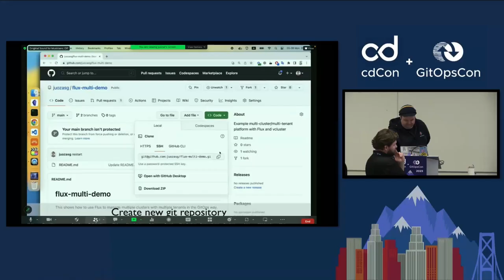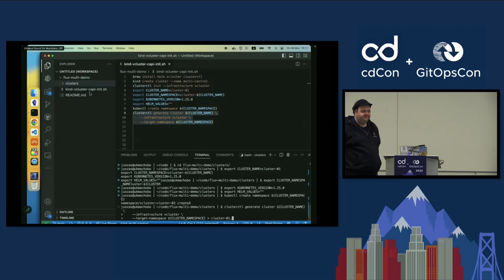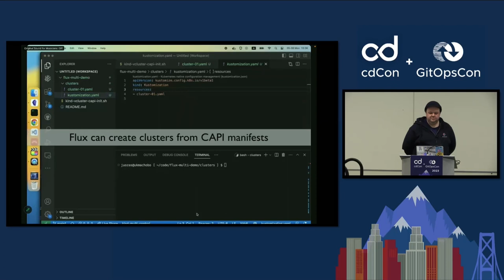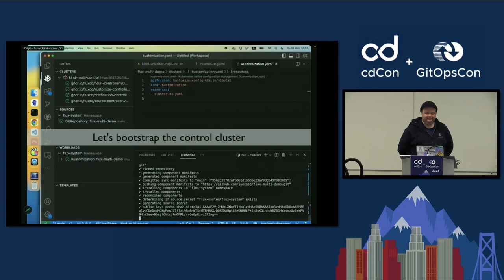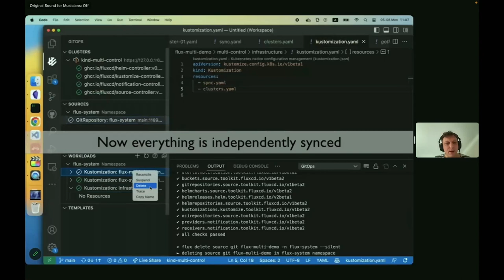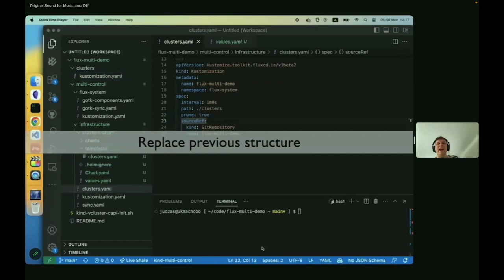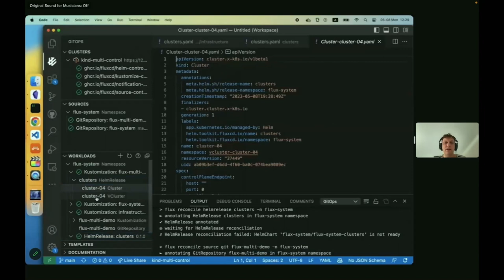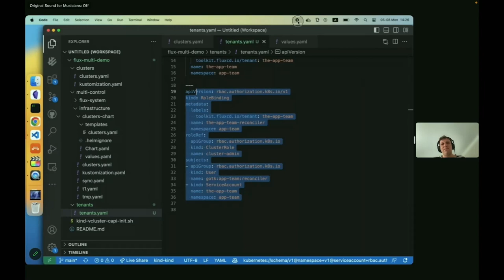Platform Engineering Done Right: Safe, Secure, & Scalable Multi-Tenant GitOps - Juozas Gaigalas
Platform Engineering Done Right: Safe, Secure, & Scalable Multi-Tenant GitOps - Juozas Gaigalas, Weaveworks

With the platform engineering trend gaining traction, Kubernetes platform teams are faced with the challenge to build a self-service application platform for development teams. Maybe you've already adopted GitOps as part of that effort, or maybe you're just thinking about it. But how do multiple tenants securely deploy to the same cluster without potentially impacting each other's services? And how do you scale your GitOps to handle multiple tenants across multiple clusters? How do developers promote their applications across different stages to production? How does a platform team keep an overview of all the clusters' health? In this talk we will gradually build an end-to-end multi-tenant, multi-cluster environment served through GitOps (with Flux), introducing the concepts at each step and demonstrating how to apply them. We start off with common prerequisites most platform teams start with and outline a concept for on-boarding tenants and isolating them from each other. From there we continue with concrete examples demonstrating how you would provide tenants with the necessary tooling for a self-service application platform.